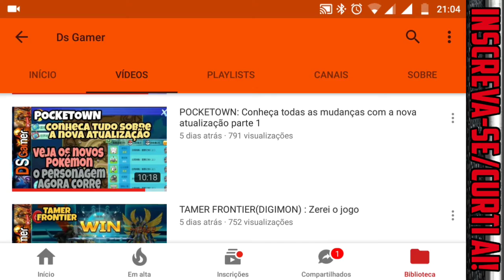POKÉLAND LEGENDS: Batalhando Na Liga Ranqueado |POCKET ARENA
CANAIS PARCEIROS
CANAL DO RANZA